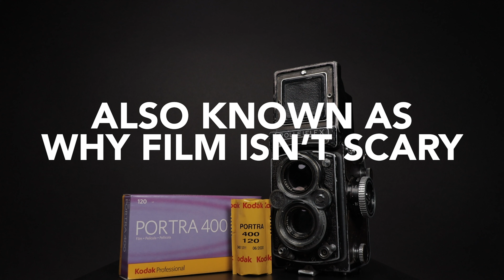Testing the Exposure Limits of Kodak Portra 400 Film from -3 to +6!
I've always known that Kodak Portra 400 is one of the best and most versatile film stocks ever made, but I wanted to see how much it could really take in exposure latitude. I photographed a full roll [12 frames] at the exact same exposure [1/60 | f/3.5] both indoors and outdoors to see what would and wouldn't be useable and I was honestly shocked with the results.

Kodak Portra 400 [35mm]
Kodak Portra 400 [120]

My filming gear:
Main Camera
Studio Wide Lens
Standard Lens
Vlog Style Lens
2nd Camera
Video Mic
Cheaper Video mic
Podcast Mic
Studio Light

My music got a huge upgrade!

The film in this video was processed and scanned by the good people at Indie Film Lab.

The most complete Lightroom Presets for Wedding & Portrait Photographers

kodakportra400 portra400 kodakfilm Kodak Portra 400 Exposure Test underexposure overexposure film photography